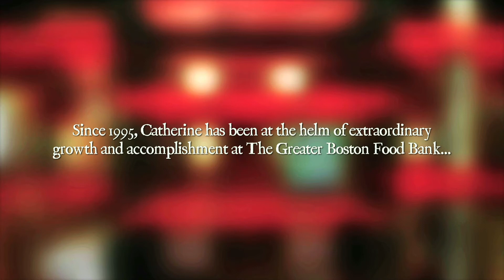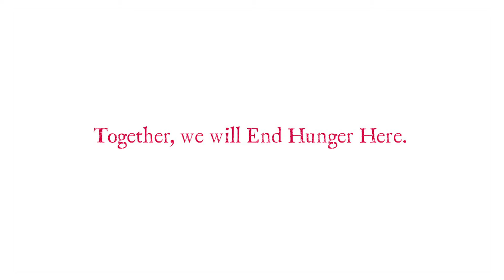20 Years at GBFB: President & CEO Catherine D'Amato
Since 1995, Catherine D'Amato has been at the helm of extraordinary growth and accomplishment at The Greater Boston Food Bank. During that time, GBFB's distribution of food has increased from 8 to nearly 51 million pounds of food per year. With the support of GBFB's dedicated board and team, and the generosity and commitment of donors and volunteers, she is leading the implementation of the ambitious strategic plan, "End Hunger Here," the goal of which is to provide at least one meal a day to those at risk of hunger in eastern Massachusetts. "Hunger can be solved," she says. "But it will take social and political will, greater awareness and more resources."